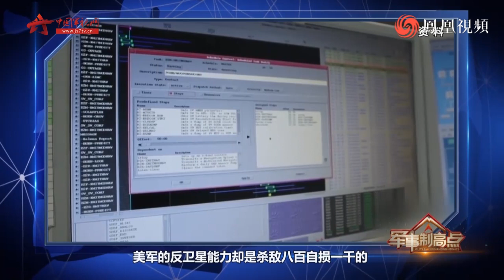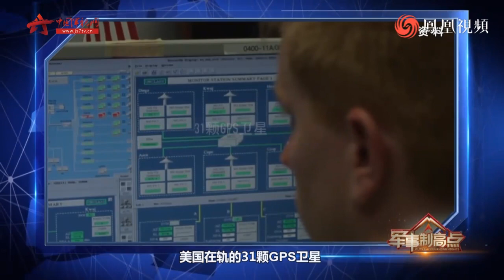扬言摧毁中国北斗 美国太空军能有几把刷子？